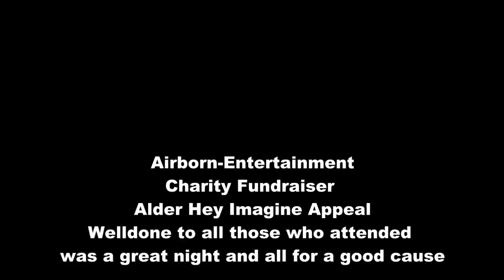Widnes - Charity Fundraiser - Airborn Entertainment (Parkour and Freerunning)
A fundraising gym session at Widnes Focus gymnastics, 4 hour session of fun fun fun. Red Bull girls came to give us a some wings and the session was a great success. not one major injury haha.

The Charity was for Alder Hey's Imagine Appeal you can still help by visiting there